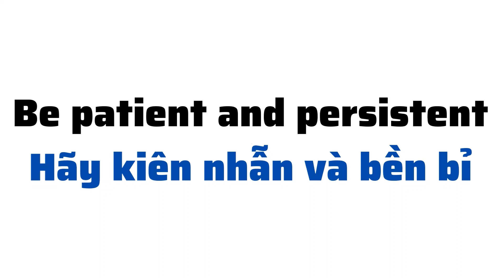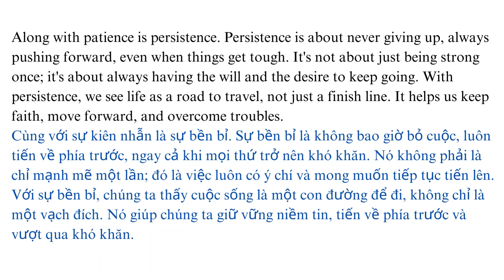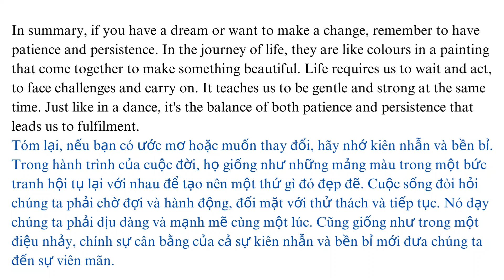Be patient and persistent | Hãy kiên nhẫn và bền bỉ | Level B2 | Listening skill channel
Video 'Be patient and persistent' sẽ giúp các bạn nâng cao kỹ năng nghe.